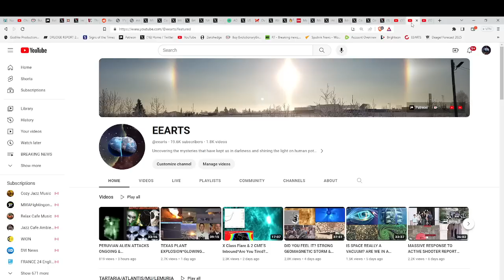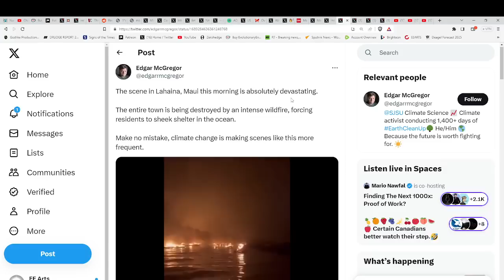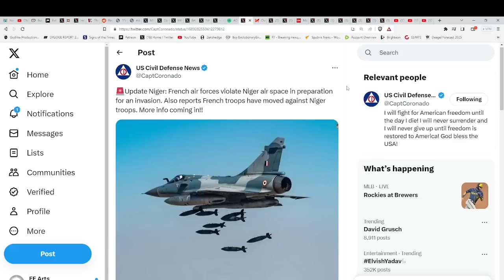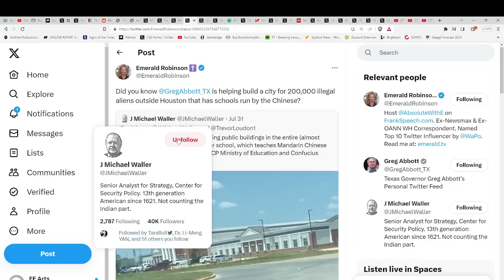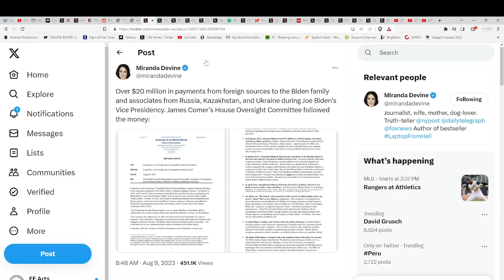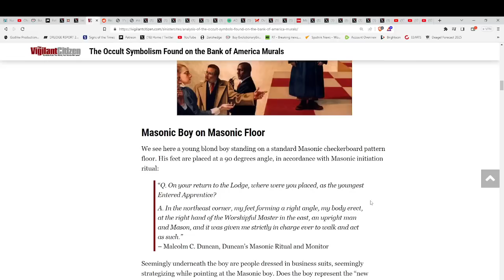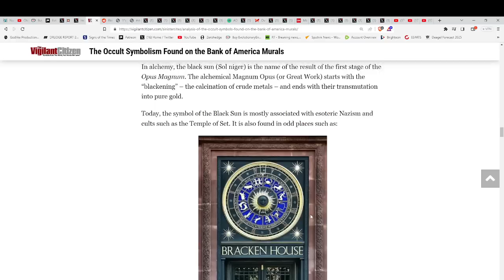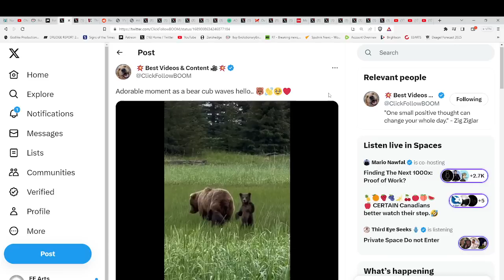INCREDIBLE FIRES IN MAUI-PEOPLE ESCAPING INTO OCEAN*SHELTER IN PLACE & EVACUATION ORDERED HAZMAT PA*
indigoandether
Hand-made items infused with Reiki energy!